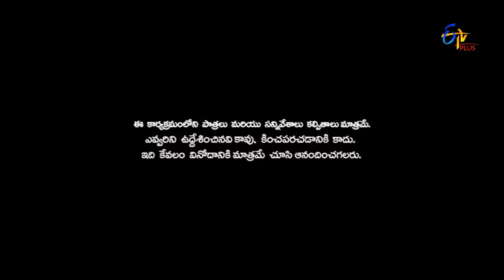Cinema Chupista Mava | 18th May 2017 | Full Episode 79 | ETV Plus